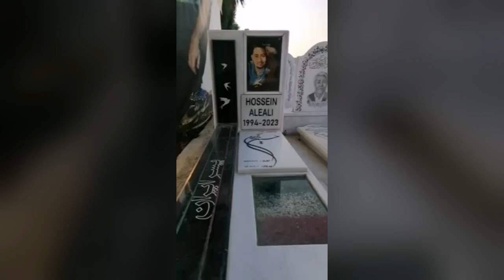شیراز - تجدید پیمان با زنده‌یاد حسین آل علی جانباخته انقلاب زن زندگی آزادی چهارشنبه ۴ مرداد ۱۴۰۲